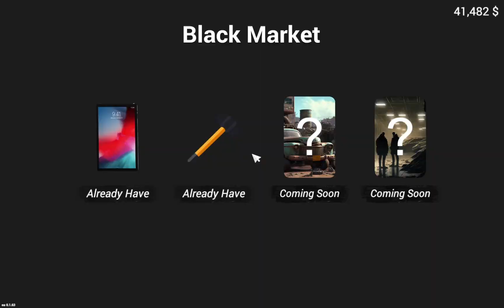Time to grind some money||car for sale simulator 2023||GAMER BOY 1.0